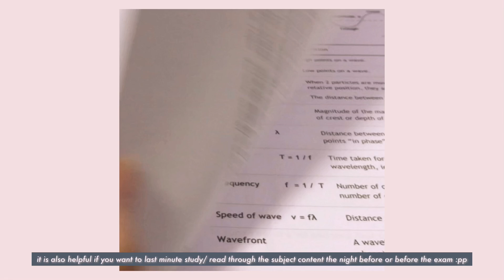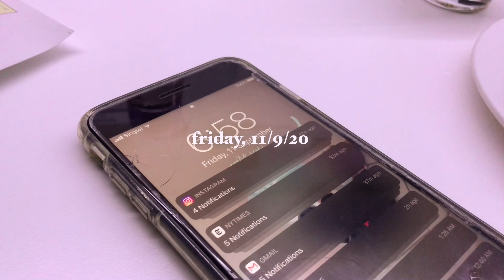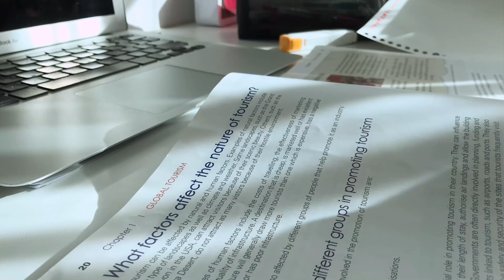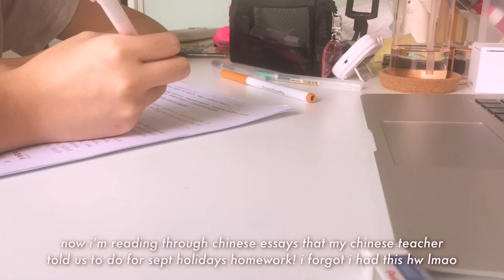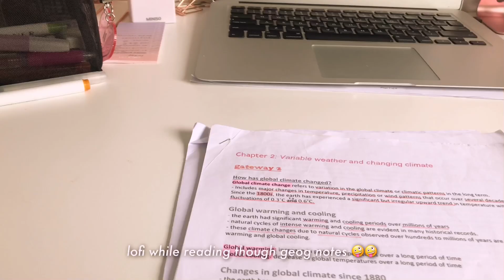productive study with me for exams 🧸🤍 | singaporean student vlog ✨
about this video:
study vlog / study with me for end of year exams vlog / singapore secondary school student vlog

hello! ^^
finally a new video!! wow i didn’t upload for a month djjfjs sorryy :(( i’ve already finished my end of year exams so i SHOULD be able to upload more if i can! i’ve having chinese o level exams soon though, so i’ll probably upload more after that! :))

or
Search for @overmugged

sc: 5400
what i use to film: iphone 8+ and iphone 7+
music 🎶